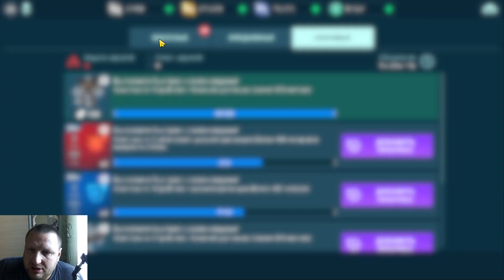War Robots КАК понять когда ВКЛЮЧАЮТСЯ щиты от ДРОНА